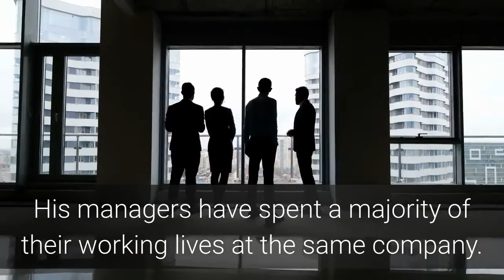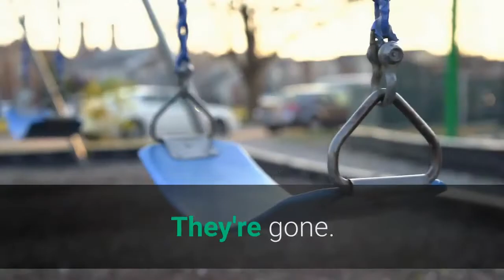Warren Buffetts Management Secrets #7.The secret to putting a winning team together.Learn Accounting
Warren Buffetts Management Secrets

#7. The secret to putting a winning team together.

Warren said I was never selling anything that I didn't believe in or use myself.

The best salespeople are those who believe in their products. Who have a passion for the product they are selling.

They are very interested in everything about the product. What are the best uses for the product. This knowledge impresses the customer.

A quality Warren is looking for in his managers is. People who believe in their products so much, they love to go to work.

Not those managers who are only interested in the money.

His managers have spent a majority of their working lives at the same company. Still working today, even though they are now millionaires many times over.

A winning team, is a team of people who believe in, and are passionate about the products they sell.

Obsession is the price for perfection. Warren is looking for this in all employees.

Warrens perfect manager is, someone who at night is dreaming about the business. Gets up in the morning thinking about the business.

The first question he asks is. Do they love the money or the business?
This determines the managers passion for the business.

If money is the motivator and what they love. They're gone.

As a child the early love of business, equates later in life, to being a successful business person. It isn't how smart we are, but how obsessed we are, and how we love what we are doing.

The power of honesty. Is a manager or employee who is truthful about his mistakes and learns from them.

A Manager who always promises to make the numbers.
Will at some time be tempted to make up numbers.

You don't want to be in business with people who need a contract to be motivated to perform.

A manager who is honest as the day is long. Is money in the bank.

Another Business tip from learn Accounting Fast.
Next . The secret to managing costs.

Don't let your lack of knowledge hold You back

Increase your Financial intelligence, Learn and speak with confidence around Accounting, Money and Business.

Translated titles:
Warren Buffetts Management Secrets # 7: el secreto para formar un equipo ganador.

Warren Buffetts Management Secrets # 7: Le secret pour constituer une équipe gagnante.

वॉरेन बफे मैनेजमेंट सीक्रेट्स # 7.. एक व

أسرار إدارة وارن بافيتس # 7.سر تكوين الفريق الفائز معًا.